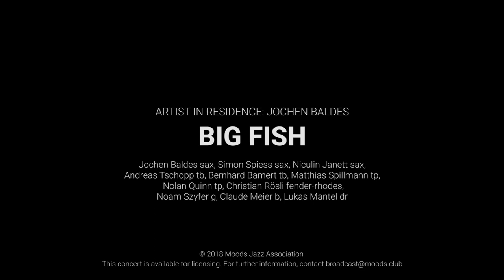Big Fish «Here» Artist in Residence Jochen Baldes - live at Jazzclub Moods, Zurich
«Big Fish»
Jochen Baldes ts
Christian Rösli rho
Lukas Mantel dr
Claude Meier b
Noam Szyfer git
Jochen Baldes ts
Simon Spiess ts
Niculin Janett as
Bernhard Bamert tb
Andreas Tschopp tb
Matthias Spillmann tp
Nolan Quinn tp